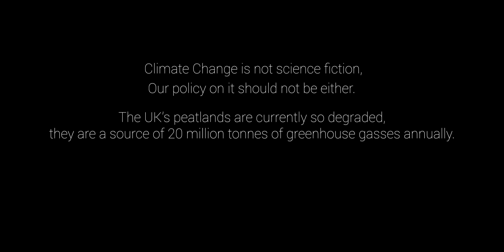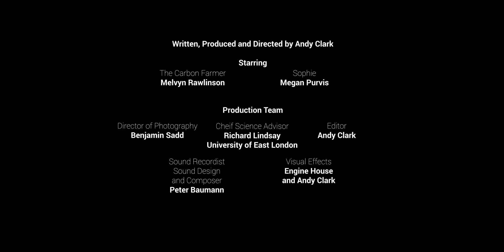The Carbon Farmer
In 2019, the UK's degraded peatlands have been a source of around 20 million tonnes of CO2(equivalent), undermining over half of our annual national efforts to reduce greenhosue gas emissions from all other sources and combat climate change.

But it doesn't have to stay that way - what should the future of peatland conservation and agriculture look like?

Produced in collaboration with the IUCN Peatland Programme, The Wildlife Trusts, The National Trust for Scotland, The National Trust, Moors For The Future and Beadamoss® Micropropagation Services.